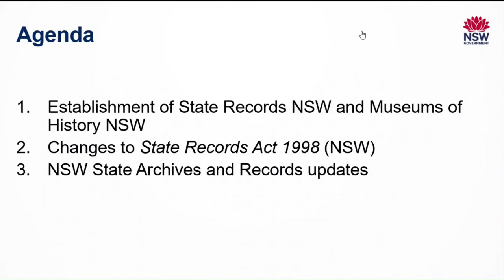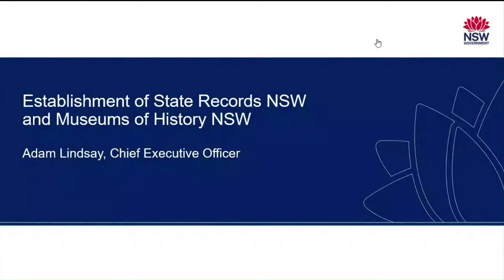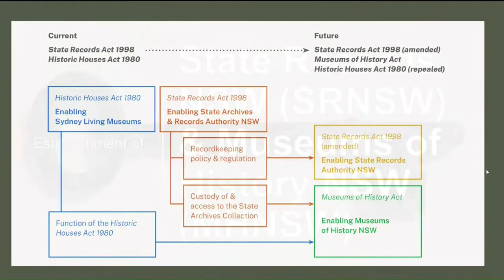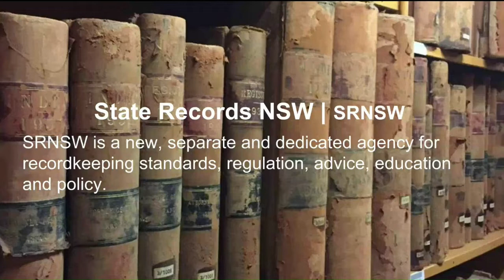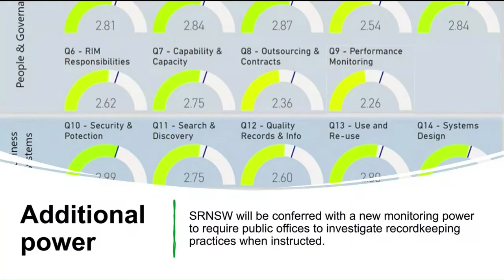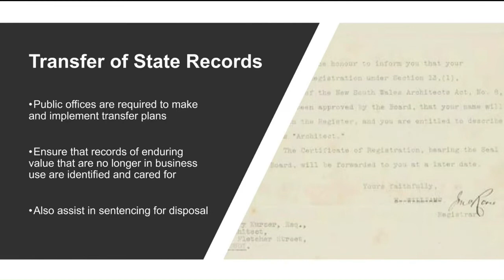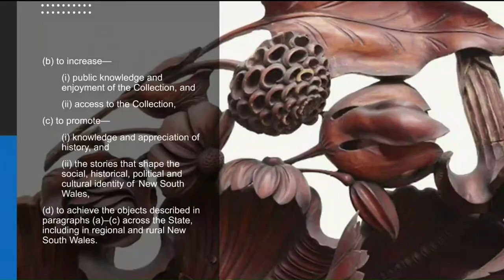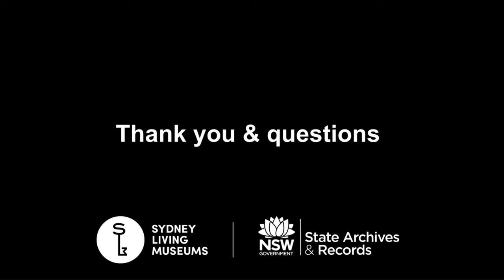Establishment of State Records NSW and Museums of History NSW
Adam Lindsay (CEO of the State Archives and Records Authority of New South Wales and Sydney Living Museums) provided an overview on the establishment of the State Records Authority NSW (State Records NSW) and Museums of History NSW (MHNSW). This overview also included what their respective functions will be under the amended State Records Act 1998 (NSW).

This presentation was part of the Records Managers Forum on 9 November 2022.